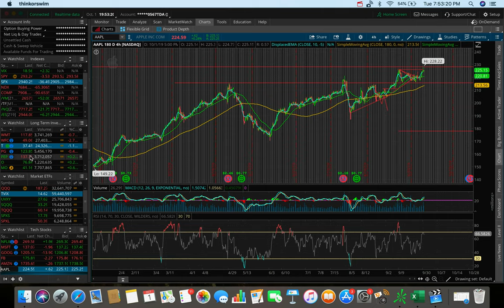STOCKS COLLAPSE ON WEAK MANUFACTURING DATA | Stock Market Update 10/1/19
The stock market got hit hard today as manufacturing data shows a deteriorating economy.  The selloff hit industrial, materials, energy, and financial stocks the hardest.  Some stocks in particular include 3M (MMM), Bank Of America (BAC), Caterpillar (CAT), Honeywell (HON), and Wells Fargo (WFC).

With these weak data, I believe there is more downside pressure in the stock market.  Another things to keep an eye out for that could sway the market in either direction is the jobs report coming out this Friday.

The charting software used in this video is ThinkOrSwim by TD Ameritrade.  The stocks/ETFs/ETNs mentioned in this video (other then the ones above) include TVIX, SQQQ, Apple (AAPL), Facebook (FB), Netflix (NFLX), Amazon (AMZN), Microsoft (MSFT), and Google (GOOG).  Thanks for your time!